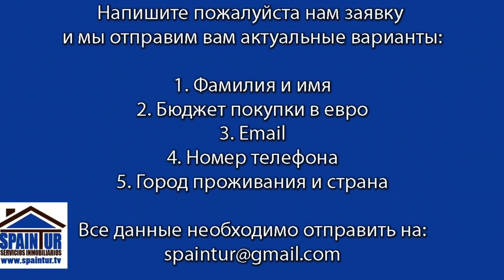Продали квартиру в Аликанте С МЕБЕЛЬЮ, в районе Carolinas bajas,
Перезаписал при показе эту квартиру с своими подробными комментариями, как вы часто просите.
Район Carolinas bajas, 4 этаж, балкон, хорошее состояние, полезная площадь 80m2, 3 спальни, 1 ванная комната, расстояние от моря 1700m., рядом магазины, автобусы, школы.
Агентство недвижимости в Аликанте, Испания: "Spaintur Servicios Inmobiliarios s.l."
Адрес офиса: Plaza San Antonio 5, 03004, Alicante
 Часы работы:
Воскресение выходной!
 С уважением, команда агентства "SpainTur"